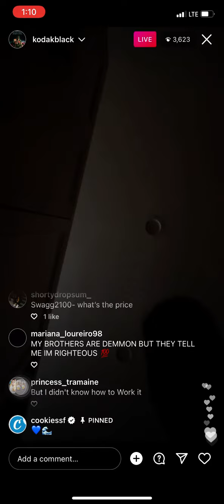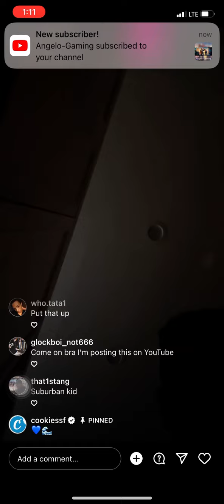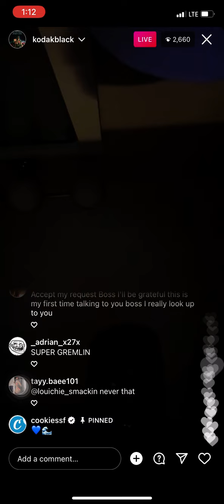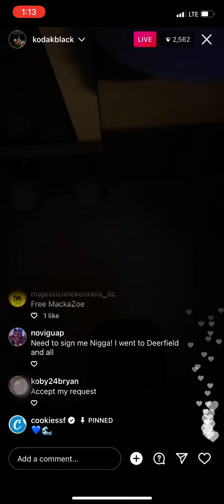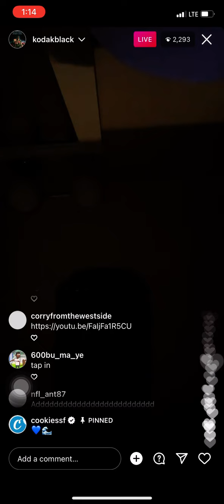Kodak black on instagram live now watch now viral 2022